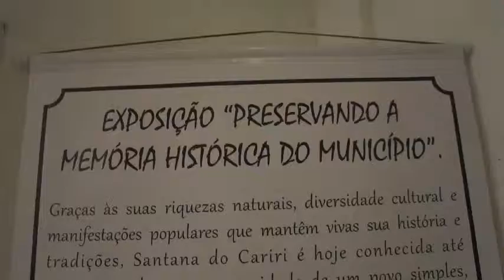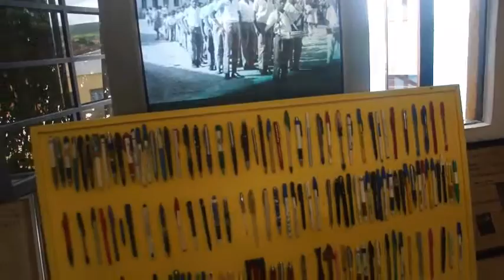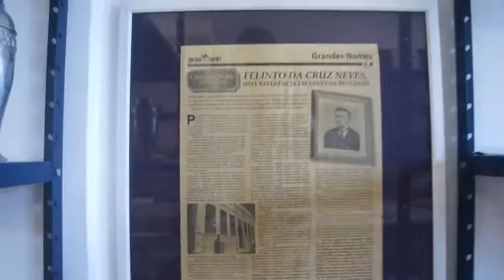Preservando a Memoria Historia do Municipio